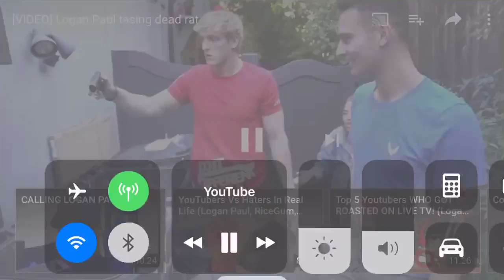LOGAN PAUL TASES A DEAD RAT *DELETED VIDEO*